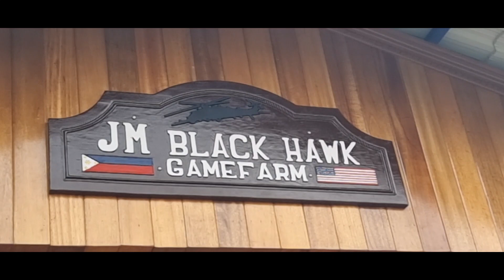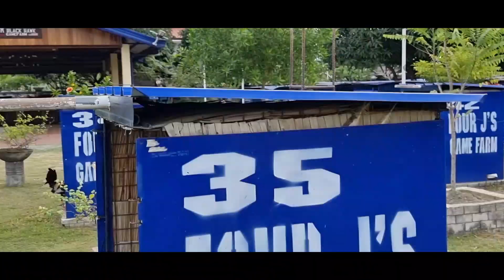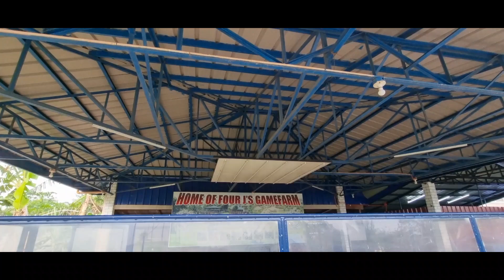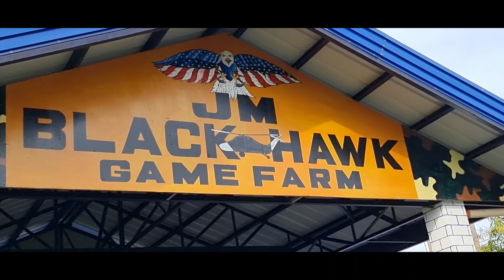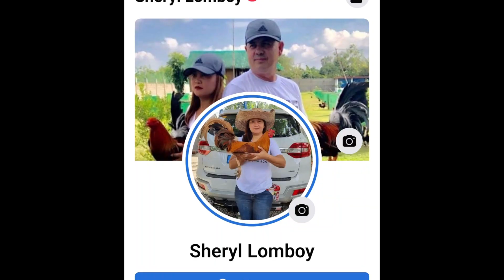Retired us navy na mahilig mag alaga ng manok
bisitahin at alamin natin ang mga alaga ng retired us navy.makikitang napaka hands on ni sir